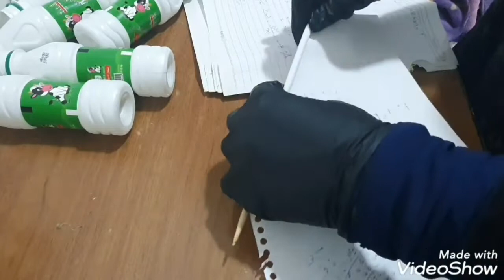لن تصدقي مم صنع طقم الدلة والاقداح الرائع ولن تصدقي سهولة الطريقة وسرعتها